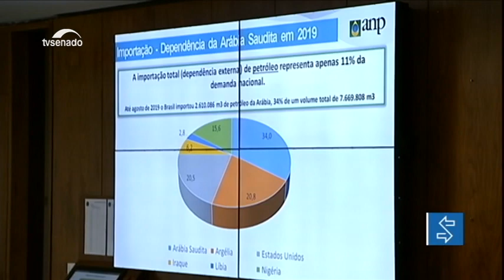Efeitos do ataque a refinaria saudita no Brasil são avaliados em audiência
O atentado feito com drones a maior refinaria de petróleo da Arábia Saudita, em 14 de setembro passado, foi o assunto em pauta na audiência desta terça-feira (29) da Comissão de Infraestrutura. Senadores e representantes da Agência Nacional do Petróleo e da Petrobras avaliaram as repercussões do episódio para o Brasil.